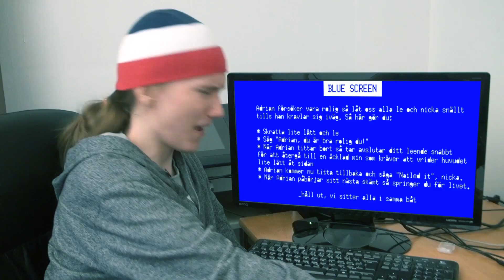VLOGG WARS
Walter lånar Andreas dator.